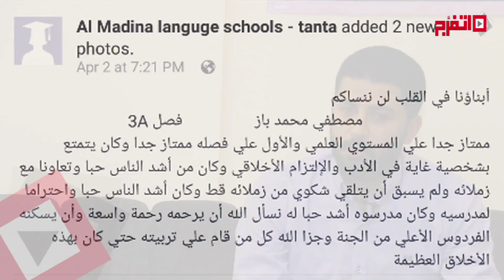أهالي ضحايا أتوبيس الشروق: "الحكومة نسيت قضية أولادنا"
لم يكن مقدرا لمصطفى الباز أن يعيش أكثر من سنوات عمره التسعة ليلقي حتفه بعد إتمامها بثلالثة أيام فقط ليموت الباز ضحية أتوبيس مدرسة طنطا على مزلقان مدينة الشروق في أول وآخر رحلة مدرسية يقوم بها، الباز ما هو إلا طفل من سبعة أطفال لقوا حتفهم في هذه الحادثة التي وقعت في مارس الماضي من هذا العام ٢٠١٥